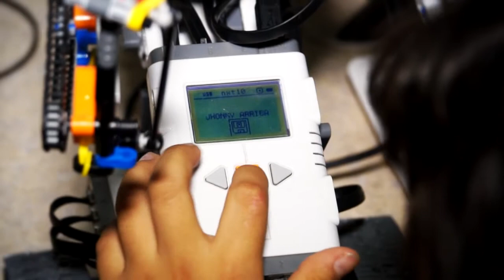Tecnobotics Testimonios 2014